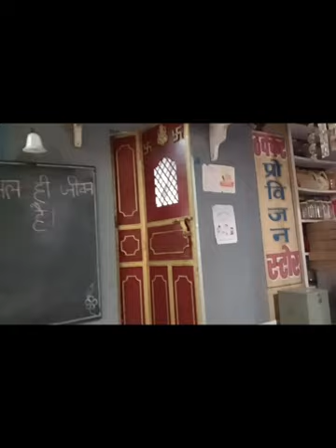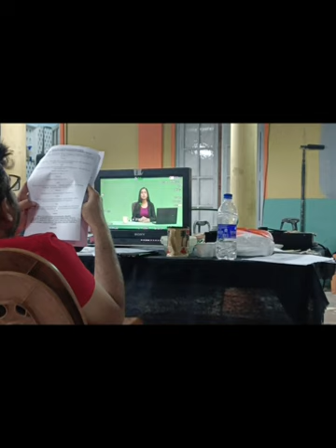Pushpa impossible vlog part 2 ep.29 // vikas mishra show// actor mumbai serial shooting casting